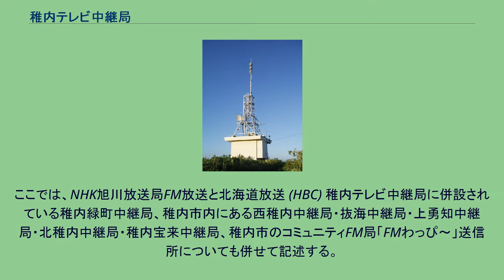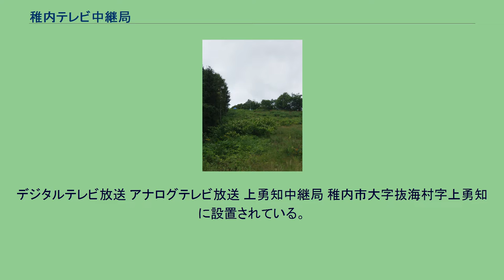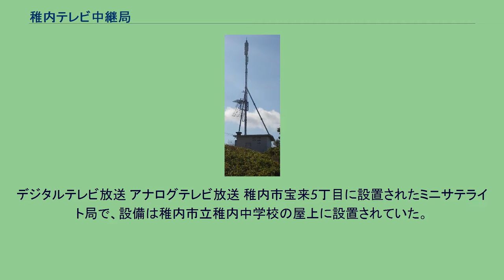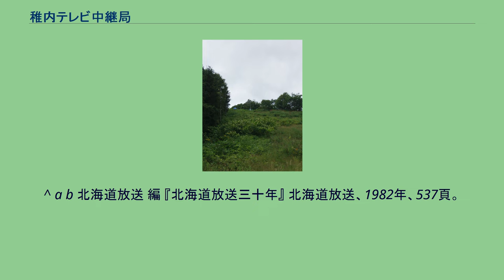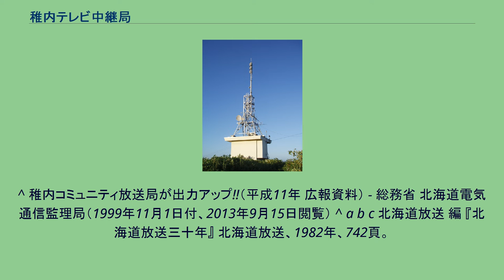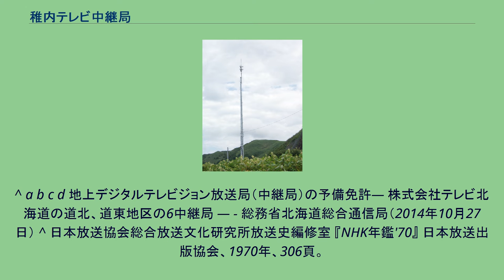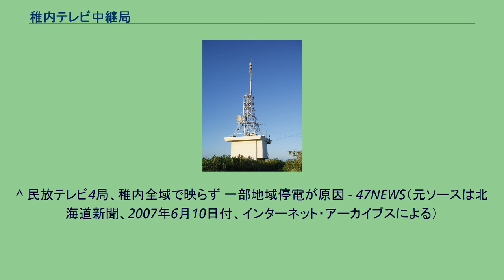稚内テレビ中継局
留萌・宗谷地方の放送送信所
稚内テレビ中継局（わっかないテレビちゅうけいきょく）は、北海道稚内市こまどり3丁目にあるテレビ中継局である。
当中継局は、NHK旭川放送局と在札民放テレビ局が中継局を置き、稚内市内及び周辺地域へ電波を発射している。
ここでは、NHK旭川放送局FM放送と北海道放送 (HBC) 稚内テレビ中継局に併設されている稚内緑町中継局、稚内市内にある西稚内中継局・抜海中継局・上勇知中継局・北稚内中継局・稚内宝来中継局、稚内市のコミュニティFM局「FMわっぴ〜」送信所についても併せて記述する。
中継局は、稚内市こまどり3丁目9番地の富士見が丘に設置されている（稚内ユースホステルに隣接。近くにこまどりスキー場がある）。
稚内中継局 (NHK) 稚内中継局 （HBCデジタル・STV・HTB・UHB・TVh） 稚内中継局・稚内緑町中継局（HBCアナログ）。
2015年12月現在、鉄塔のみ残され局舎は取り壊されている HBC稚内緑町中継局は、1981年、混信対策のため稚内中継局に併設された。
アナログテレビ放送 西稚内中継局 (NHK) 西稚内中継局（民放） 稚内市西浜1丁目に置かれている。
デジタルテレビ放送 アナログテレビ放送 北稚内中継局（民放アナログ・デジタル、NHKアナログ） 北稚内中継局 (NHKデジタル) 稚内市恵比須4丁目に置かれている。
デジタルテレビ放送 アナログテレビ放送 上勇知中継局 稚内市大字抜海村字上勇知に設置されている。
デジタルテレビ放送 アナログテレビ放送 抜海中継局 稚内市大字抜海村字抜海に設置されている。
デジタルテレビ放送 アナログテレビ放送 稚内市宝来5丁目に設置されたミニサテライト局で、設備は稚内市立稚内中学校の屋上に設置されていた。
※2009年2月15日にNHK総合テレビの自己批評番組「三つのたまご」で稚内テレビ中継局の設備内（地上デジタル放送の送信機器調整）の様子が全国放送で紹介された。
^ 地上デジタルテレビジョン放送局（中継局）の予備免許― 株式会社テレビ北海道の道北、オホーツク地区の5中継局 ― - 総務省北海道総合通信局（2014年8月25日） ^ あす昼頃からTVH放送開始　ノシャップなどは11月中旬から - 稚内プレス（2014年9月30日）※2014年10月1日閲覧
^ a b c d e 北海道内の地上デジタル放送局の開局状況（2015年12月1日現在） - 総務省北海道総合通信局（2015年12月1日） ^ a b c 北海道放送 編 『北海道放送三十年』 北海道放送、1982年、741頁。
^ a b c d e f 札幌テレビ放送創立50周年記念事業推進室 編 『札幌テレビ放送50年の歩み』 札幌テレビ放送、2008年、329頁。
^ 日本民間放送連盟（編） 『日本放送年鑑'77』 洋文社、1977年、25頁。
^ a b 日本放送協会 編 『NHK年鑑'64』 日本放送出版協会、1964年、221頁。
^ a b 北海道放送 編 『北海道放送三十年』 北海道放送、1982年、537頁。
^ 日本放送協会総合放送文化研究所放送史編修室 『NHK年鑑'69』 日本放送出版協会、1969年、226頁。
^ 日本放送協会総合放送文化研究所放送史編修室 『NHK年鑑'68』 日本放送出版協会、1968年、242頁。
^ 稚内コミュニティ放送局が出力アップ!!（平成11年 広報資料） - 総務省 北海道電気通信監理局（1999年11月1日付、2013年9月15日閲覧） ^ a b c 北海道放送 編 『北海道放送三十年』 北海道放送、1982年、742頁。
^ a b c d 地上デジタルテレビジョン放送局（中継局）の予備免許― 株式会社テレビ北海道の道北、道東地区の6中継局 ― - 総務省北海道総合通信局（2014年10月27日） ^ 日本放送協会総合放送文化研究所放送史編修室 『NHK年鑑'70』 日本放送出版協会、1970年、306頁。
^ 日本放送協会総合放送文化研究所放送史編修室 『NHK年鑑'74』 日本放送出版協会、1974年、365頁。
^ a b 日本放送協会総合放送文化研究所放送史編修室 『NHK年鑑'76』 日本放送出版協会、1976年、334頁。
^ 日本放送協会総合放送文化研究所放送史編修室...